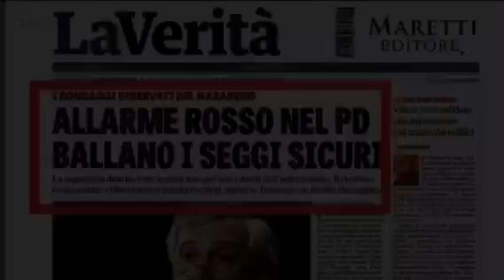3 marzo 2018